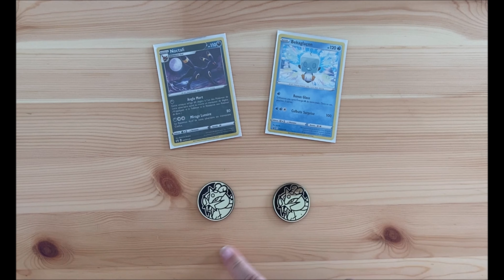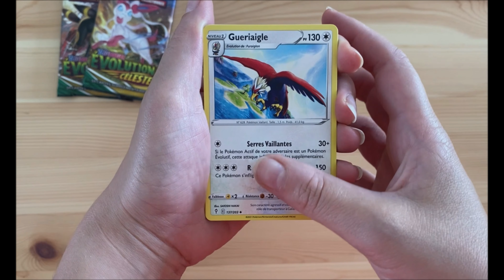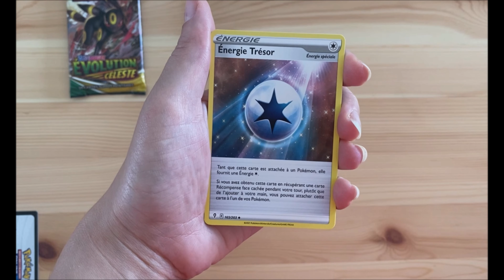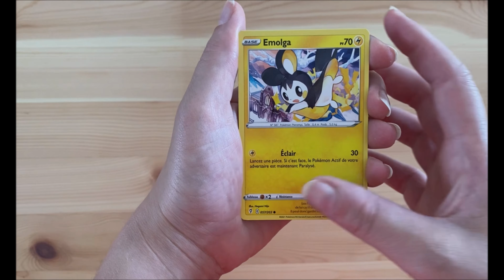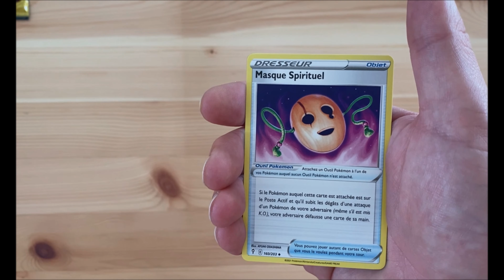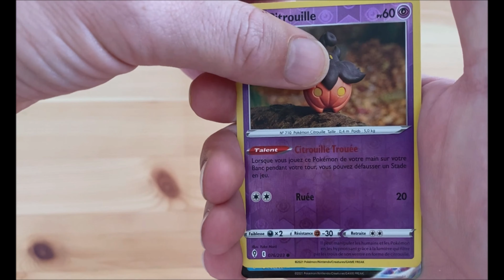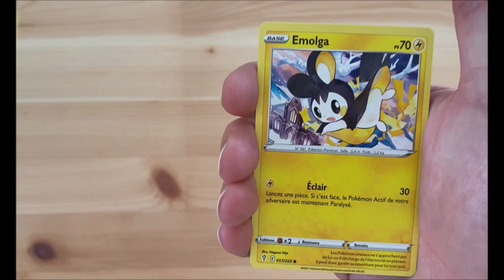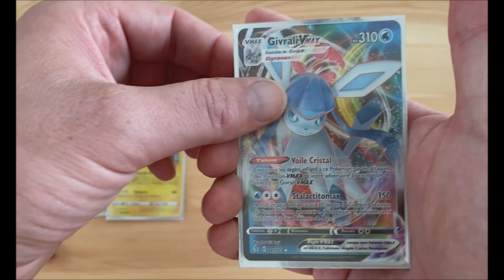❄️ POKEMON EVOLUTION CELESTE UNE CHANCE DE FOU ! 🤩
On dirait bien que la chance est du côté de Monsieur  !!! 😃

N'hésitez pas à liker et à nous partager en commentaire vos ouvertures.

C'était les Pokétigrés !